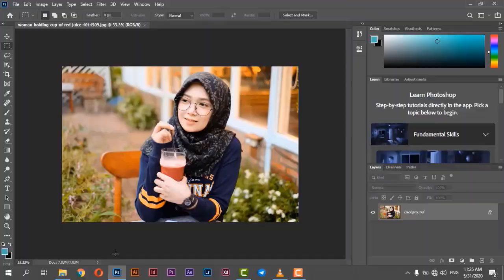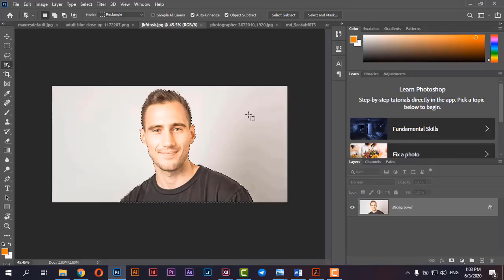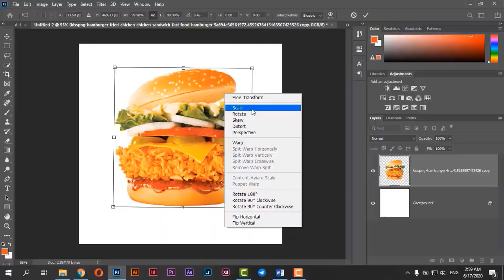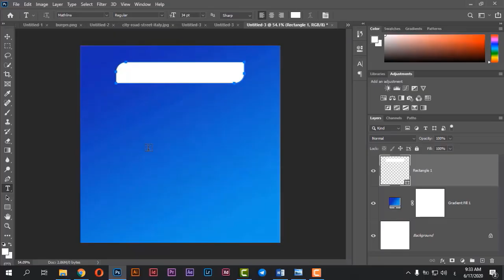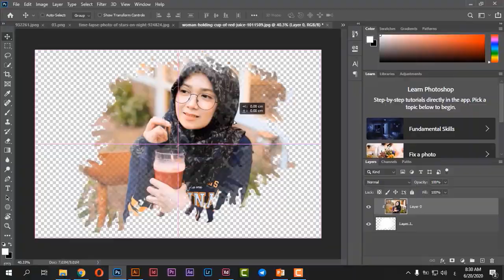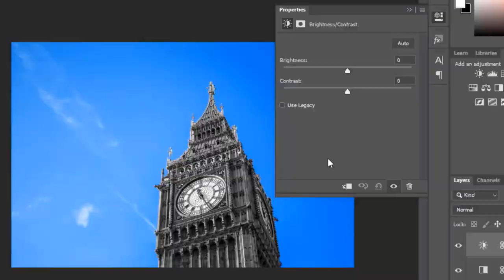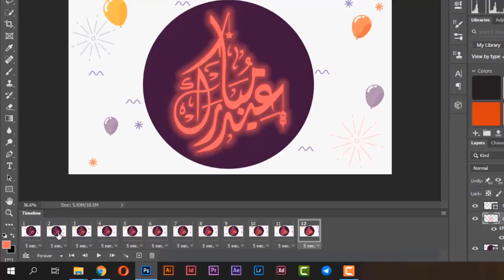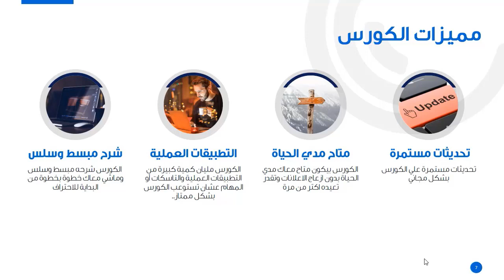كورس الفوتوشوب العملي خطوة بخطوة من البداية إلي الاحتراف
خطوات شراء الكورس :

في البداية لازم تسجلوا اكونت جديد لو معندكمش اكونت علي موقع يودمي

سعر الكورس الاصلي 60 دولار (حوالي 1000 جنيه) وحاليا في خصم حاليا وهيكون سعر الكورس 15 دولار ( 250 جنيه)
والخصم متاح لفتره محدودة وبعد ماتخلص بيرجع الكورس اوتوماتيك لسعره الاصلي..

تقدروا تحصلوا علي كود الخصم فقط تواصلوا معي علي رقم الواتس

أي استفسارات أو أسئلة اكتبوها في التعليقات ..
نلقاكم علي خير مره أخري ولاتنسوني من صالح دعائكم !